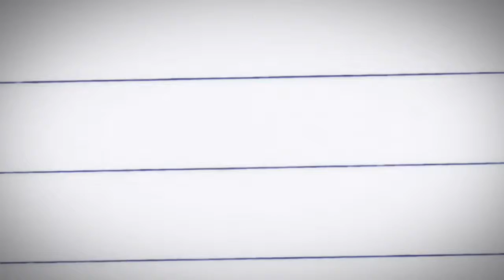Graphic Design at The Print Shop in Naples Florida